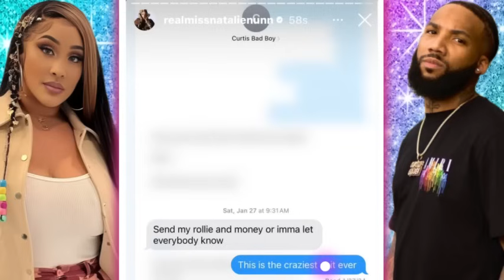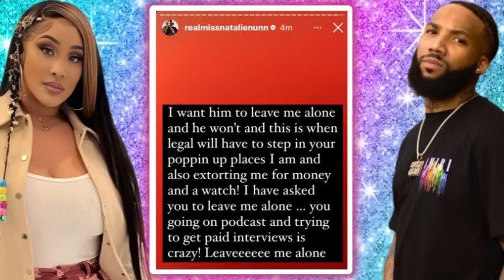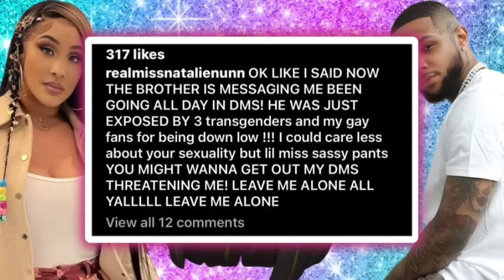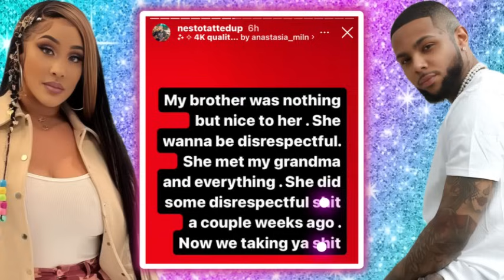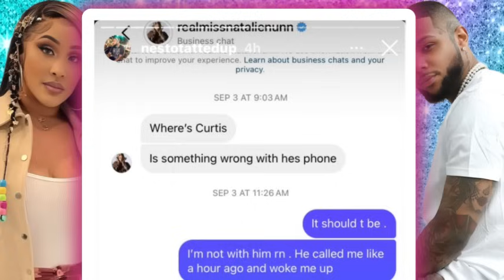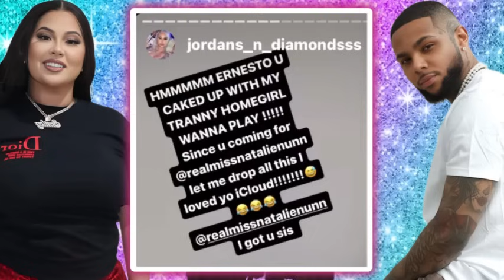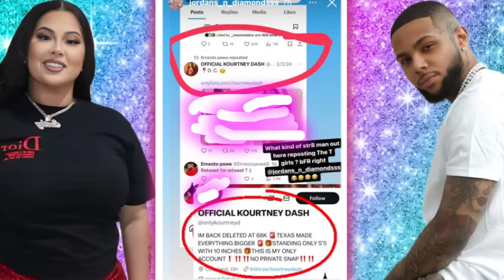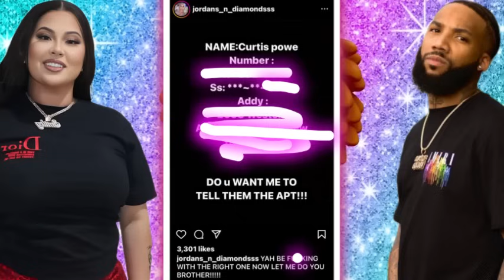Natalie vs Curtis‼️Smiley & Curtis Brother Drags Eachother for FILTH‼️Smiley Exp0se Curtis info‼️